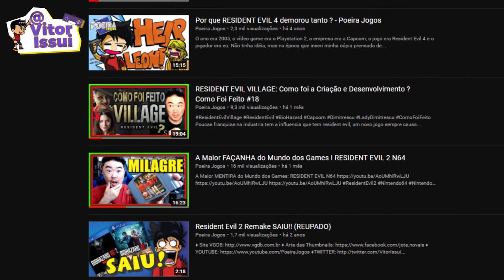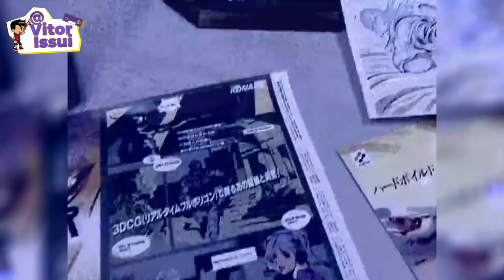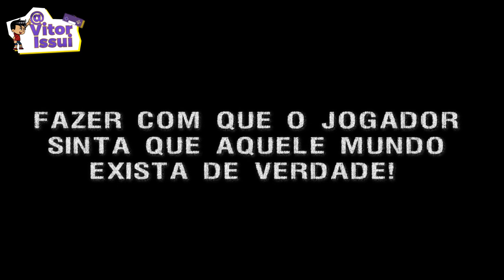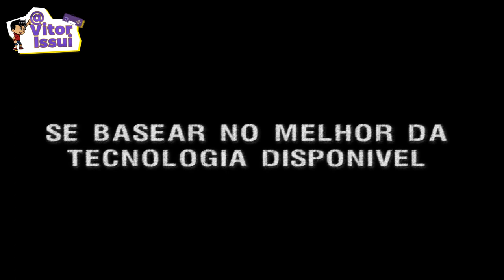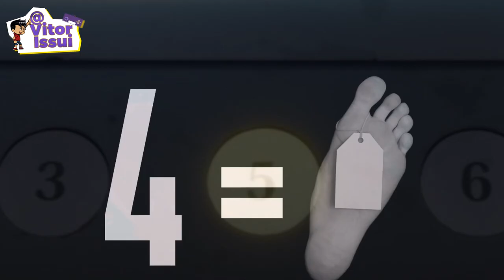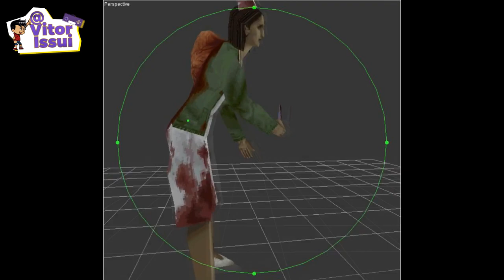SILENT HILL: Como um jogo qualquer se tornou um dos maiores Sucessos da KONAMI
♦Roteiro do Video:
Equipe CriaBits